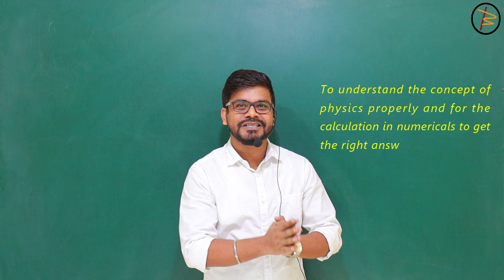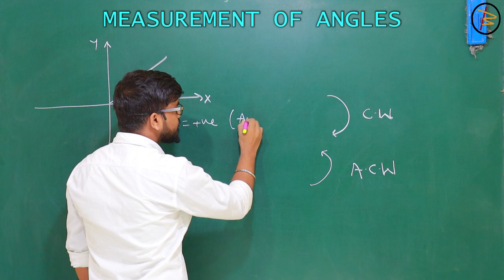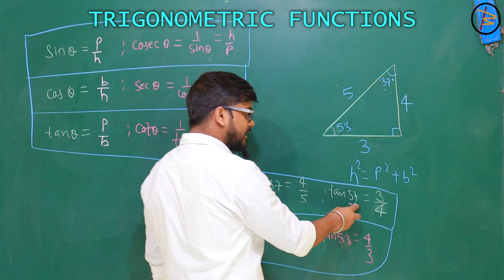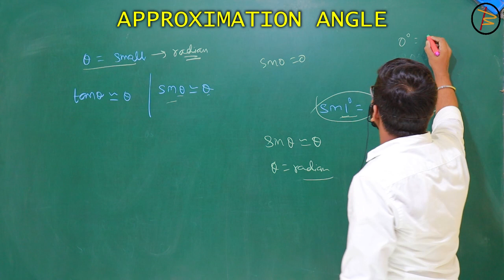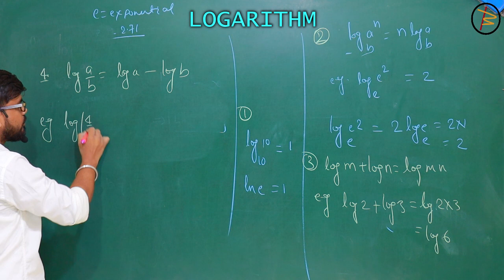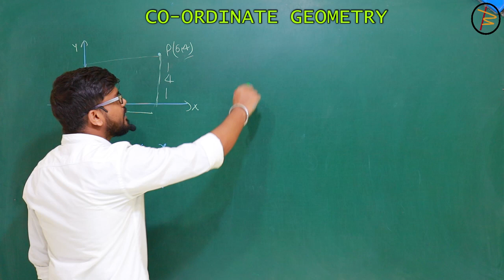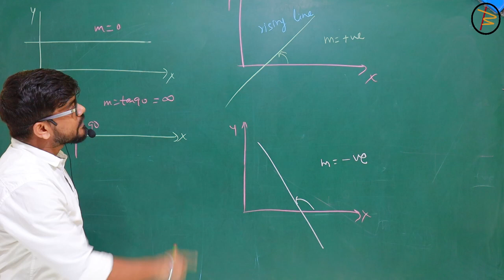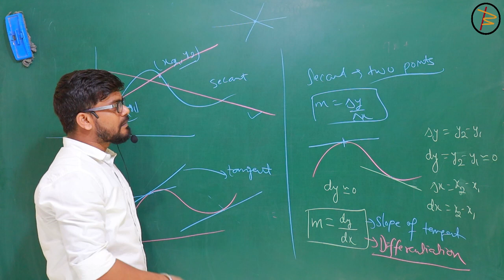Basic Mathematics | Lecture-1 | NEET | JEE (Main & Advanced) | Sujeet Kumar | RPM | Physics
This video will give you feel about

1.Plane Angle.
2.Conversion of units of angle.
3.Trigonometrical Ratios.
4.Trigonometrical values.
5.Trigonometrical Formulas.
6.Logarithm
7.Binomial approximation.
8.Co-ordinate Geometry
  (A) Co-ordinate
  (B) Slope
  (D) Equation of Straight lines
  (E) Secant
  (F) Tangent

ERROR ANALYSIS:-

ELECTROSTATICS:-